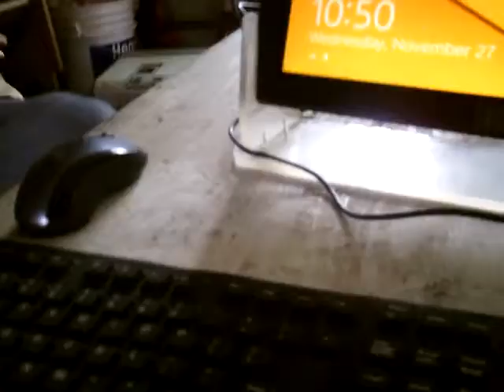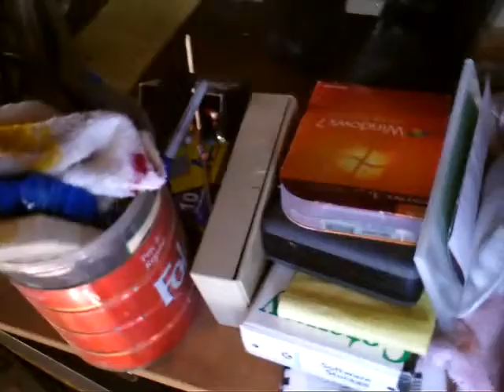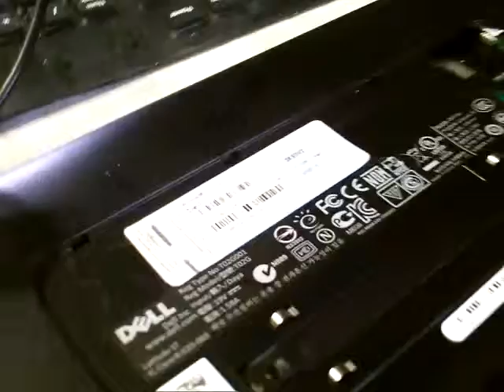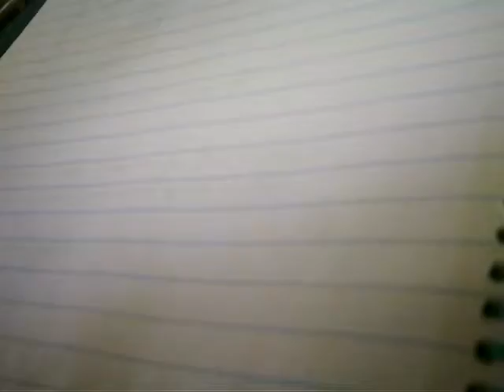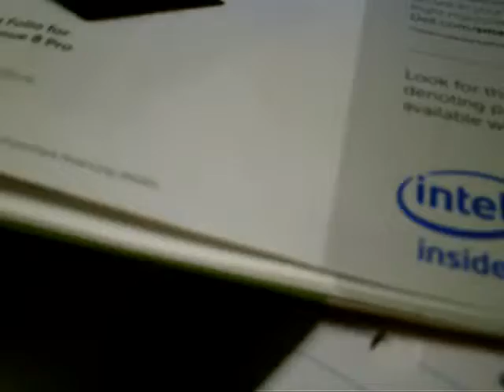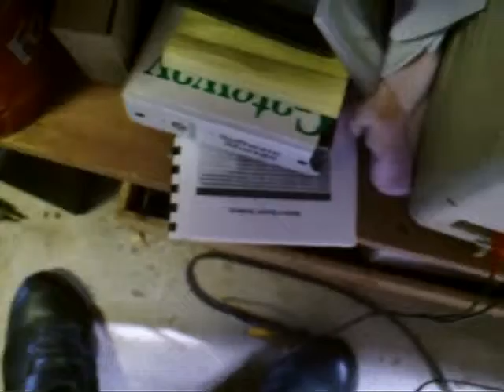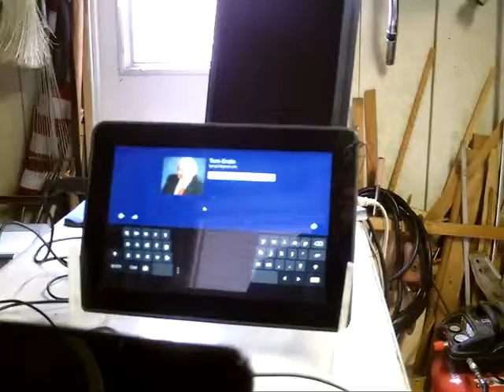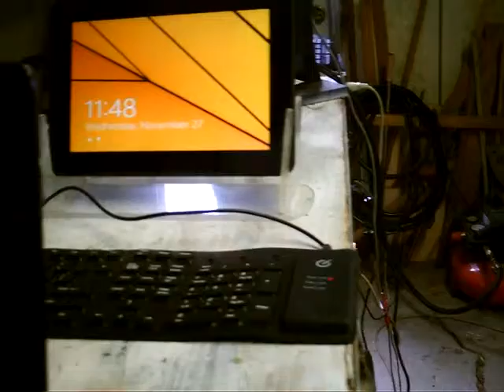Tom 13 11 27 Windows 8 Tablet